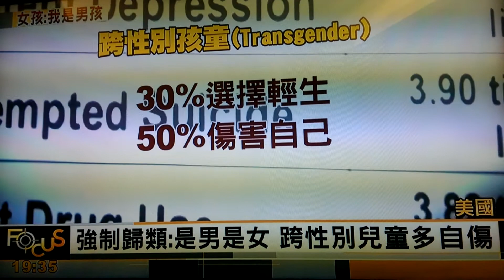20150318 TVBS全球新聞：當女孩說她是男孩-性別平等教育